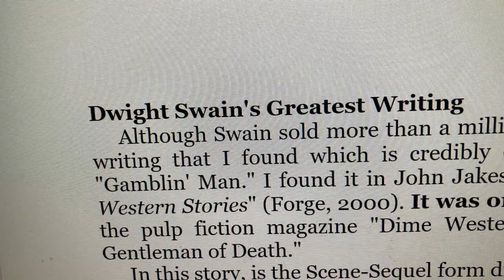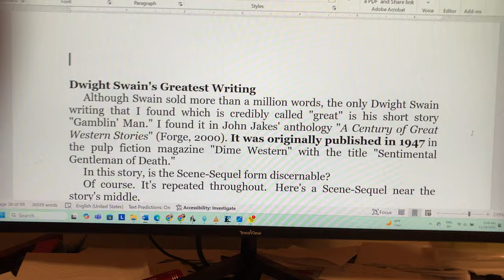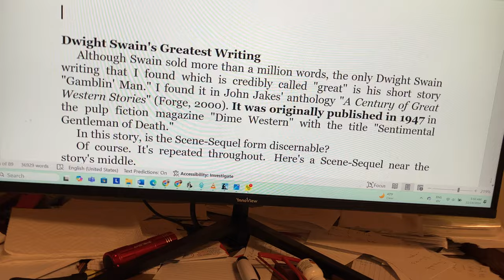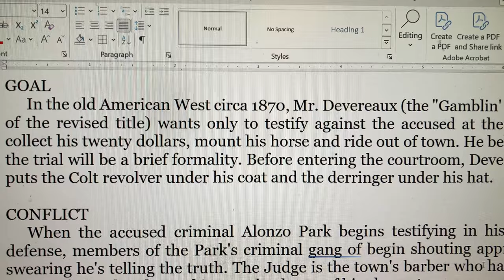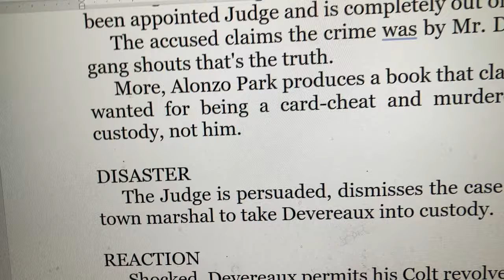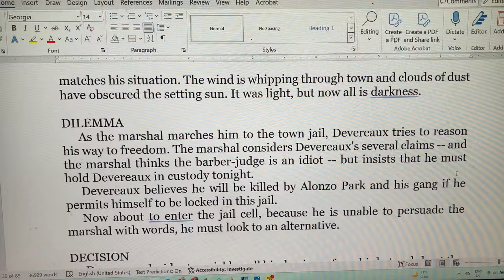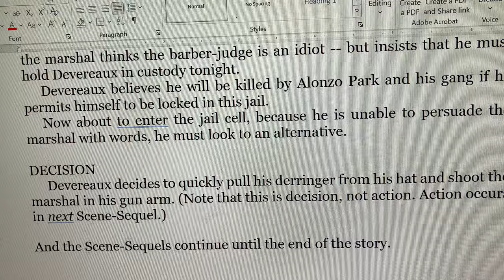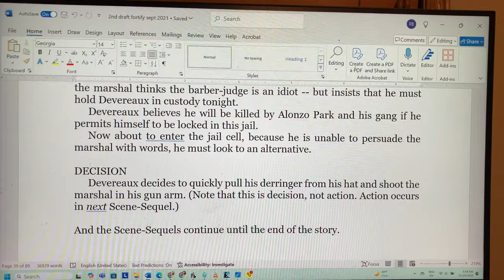Dwight Swain scene sequel writing in a Western short story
Dwight V. Swain popularized the now common version of Scene-Sequel writing. Scene: goal, conflict, disaster. Sequel: reaction, dilemma, decision. I explain how I started teaching scene sequel writing at writing conferences and in private meetings with aspiring writers beginning twenty years ago, after publication of my New York Times bestseller NIGHTMARE IN WICHITA. Then here I provide a Swain example from John Jakes book A CENTURY OF GREAT WESTERN WRITING. More backstory -- retired law enforcement officers, mostly homicide detectives, wanted me to write about their cases. Some decided to write on their own, and they wrote good reports. But people want stories. I explained about using scene-sequel format to write their story as fiction. That led to my creating this YouTube channel circa nine years ago, and that's also when I started writing my still incomplete book on scene-sequel writing. (If you're aware of my other posts, there's some confounding information, but I'm abbreviating here for a YouTube post. This is not a legal brief.)
00:00 Swain Western story in John Jakes A CENTURY OF GREAT WESTERN STORIES
01:25 Backstory aspects of how I came to teach Scene Sequel writing
02:50 Reports versus Stories
04:33 Swains Goal Conflict Disaster Reaction Dilemma Decision in a short story
04:54 Goal
05:48 Conflict
06:50 Disaster
07:28 Reaction
07:58 Dilemma
08:52 Decision
09:35 then scene sequels continue to end of story